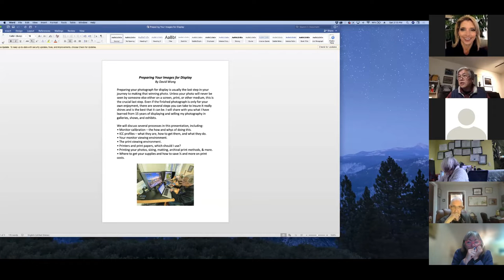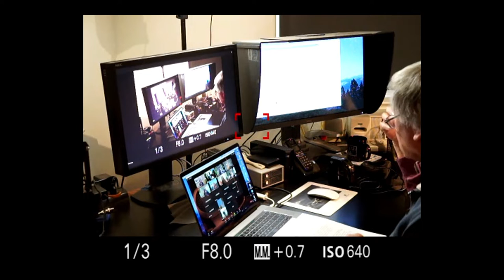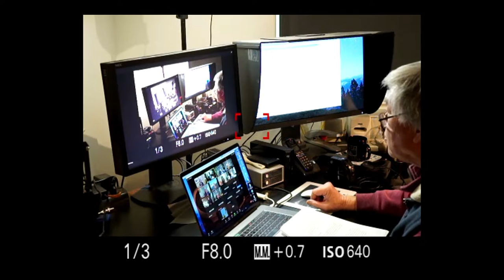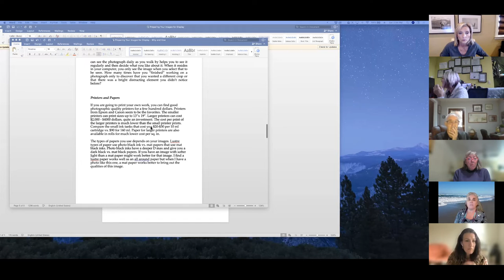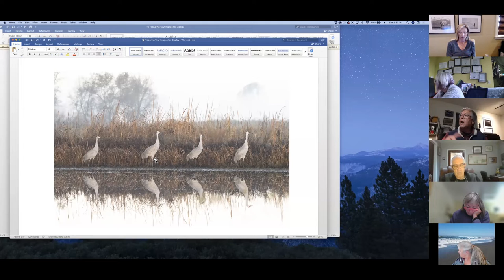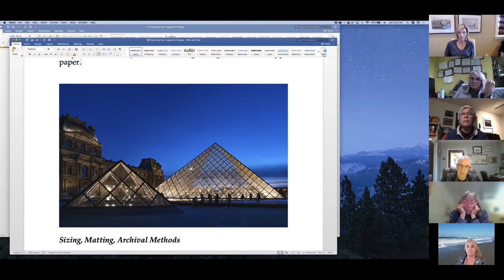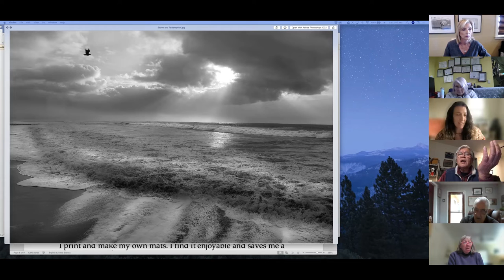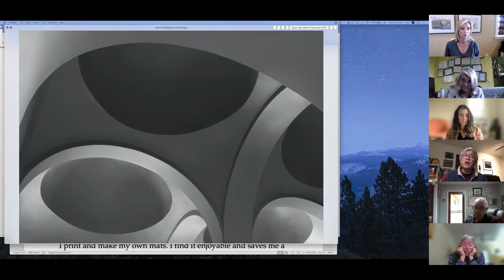2021-11-06 Nov. Workshop Track 1 - Preparing your Image for Display by David Wong